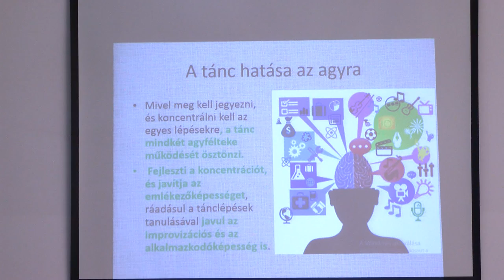Lelki egészségnapot szerveztek a szekszárdi Balassa János Kórházban. 20191021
Lelki egészségnapot szerveztek a szekszárdi Balassa János Kórházban. Ugyanis világviszonylatban Magyarország a második helyen szerepel az öngyilkosság gyakoriságában. Az öngyilkosság elleni világnap célja a figyelemfelkeltés, valamint a pszichiátriai problémákhoz és a pszichiátriai problémákkal élőkhöz kapcsolódó előítéletek elleni harc, a lelki egészség középpontba állítása.